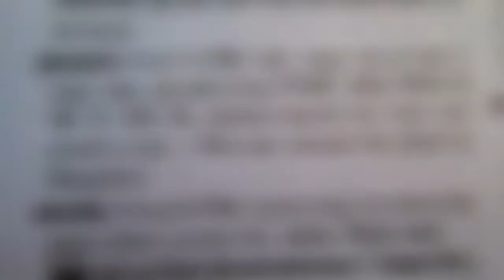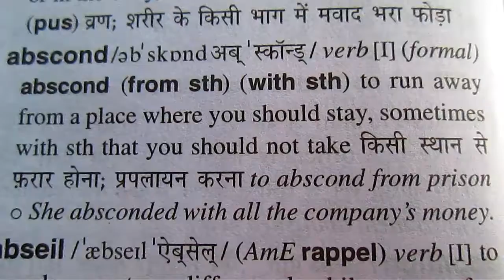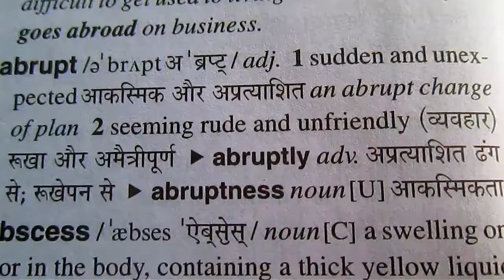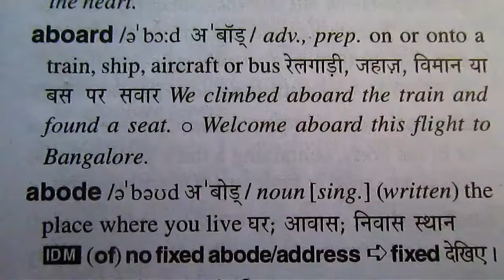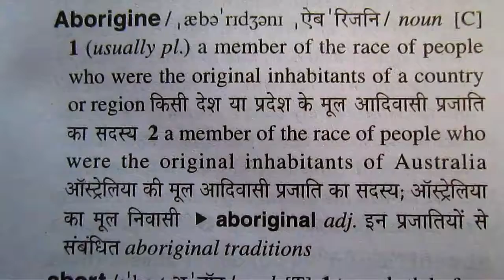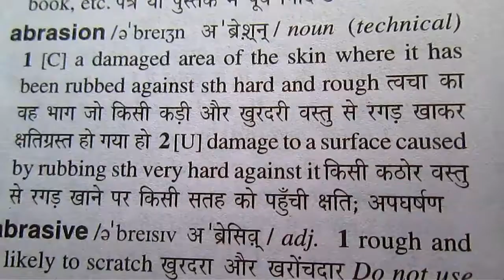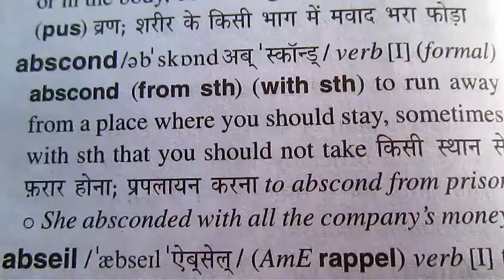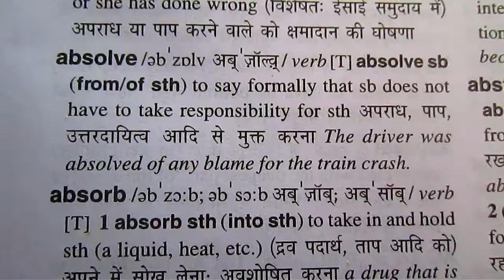Learn vocabulary starts from letter A part 2